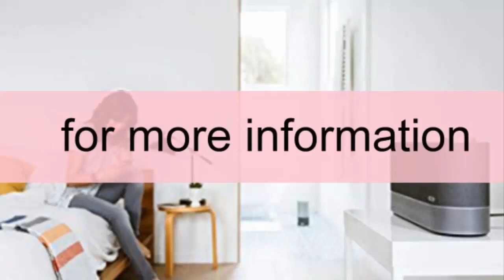❄✴The ten best Home theatre speakers canada review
1.Bose CineMate 15 Home Theater Speaker System, Black
2.Polk Audio RM6750 5.1 Channel Home Theater Speaker System (Set of Six, Black)
3.JBL Cinema 510 5.1 Home Theater Speaker System with Powered Subwoofer
4.Yamaha YHT-1810 5.1 Channel Home Theatre System
5.Polk Audio Signature S35 American HiFi Home Theater Slim Center Speaker
6.VIZIO SP70-D5 Home Theater System, Silver

Related search terms you can use to find useful information
audio speakers reviews
car audio speakers
jl audio speakers
computer speakers
best home audio speakers
audio speakers for sale
home theater speakers wireless
jbl home theater speakers
bose home theater speakers
outdoor theater speakers
speaker brackets wall mount
ceiling speaker brackets
speaker brackets at lowe's
home theater forum
home theater systems with wireless speakers
home theater systems buying guide
7.1 home theater speakers
high end home theater speakers
tv speaker
home theater speakers in wall
wireless speakers for tv
home speaker systems
home theater projectors
speakers for sale
bose car speakers
list of house speakers
best buy theater seating
home theater speakers on sale
bose wireless speakers
best wireless home theater speakers
in wall speakers home theater
bose home theater speaker system
surround sound speakers reviews
klipsch in wall speakers
klipsch surround sound speakers
klipsch ceiling speakers
home theater speakers review
best high end home theater speakers
best 7.1 home theater speakers
audio speakers
replacement speakers
home theater speaker brackets
home theater
home theater room design
speaker
set up speakers windows 10
best speakers for music
turn on speakers windows 10
contact speaker paul ryan
car speakers for sale
speakers for computers walmart
alabama house speaker convicted
how to turn speakers on
check speakers on computer
small tv speakers
amazon echo
klipsch speakers
bose speakers
in wall speakers
klipsch speakers best buy
klipsch wireless speakers
home entertainment
wireless home theater system
wireless surround sound home theater systems
home theater design
home theater systems reviews
best wireless home theater system
home theater receiver
event speakers monitors
speakers needed for events
walmart audio speakers
home theater speakers
event audio speakers
free speakers for events